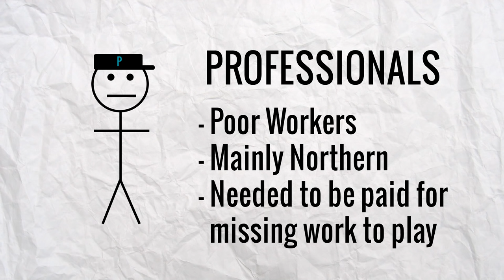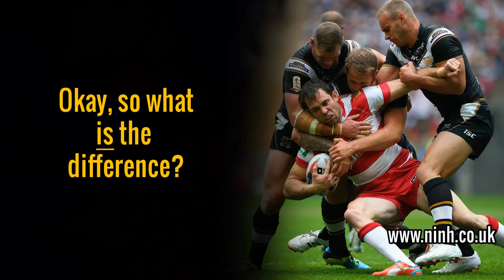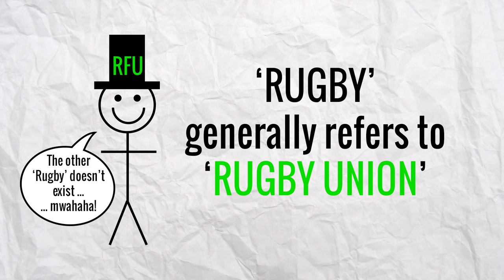The Difference between Rugby Union & Rugby League - EXPLAINED!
Ninh explains the differences between Rugby League and Rugby Union and a whole lot more. Why are there two different kinds? What is the actual difference? Tune in and learn more!